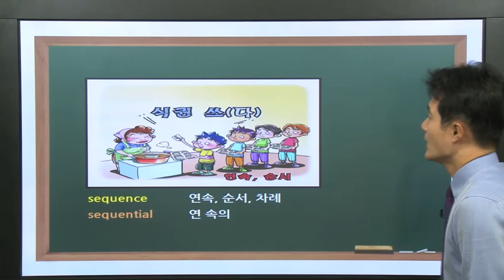토익공부 의자에 앉기만하면 점수가 오를까? 제대로 된 토익어휘 영어공부법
sequence       연속, 순서, 차례
♣ 1. 시퀀스 → 식권 쓰(다): 식권을 쓰고 밥을 타려는 학생들이 차례대로 연속해서 서있는 모습 연상
2. sequ(follow) + ence: 계속 뒤따름
[파생어] sequential 연 속의
[예문] The tasks had to be performed in a particular sequence.
그 작업은 특정한 순서대로 수행되어야 했다.